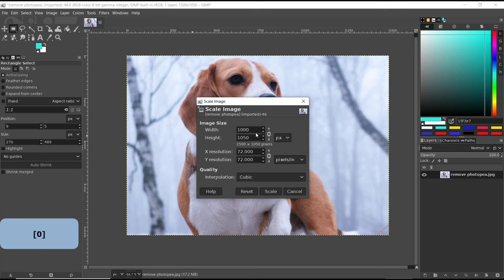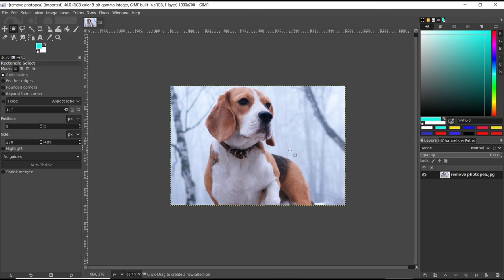Gimp How To Increase Resolution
With Gimp How To Increase Resolution, users can bid farewell to pixelated and blurry images, as this advanced tool employs state-of-the-art algorithms to intelligently upscale the resolution without compromising on quality. Whether you are a professional photographer, graphic designer, or simply an enthusiast looking to enhance your personal photos, this software is your go-to solution.

Featuring a user-friendly interface, Gimp How To Increase Resolution offers a seamless experience for users of all skill levels. Its intuitive controls and comprehensive tutorials guide users through the process, making it accessible even to those with limited technical expertise. Simply import your image, select the desired resolution, and let Gimp How To Increase Resolution work its magic.

Not only does this software excel in increasing resolution, but it also boasts a range of additional features to further enhance your images. From adjusting brightness and contrast to fine-tuning colors and removing imperfections, Gimp How To Increase Resolution provides a comprehensive suite of tools to transform your images into true masterpieces.